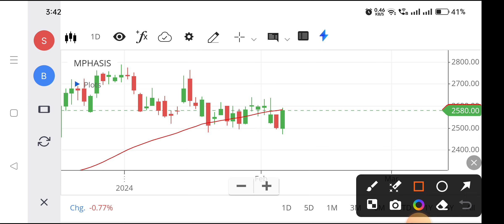Mphasisshare | Mphasis share latest news